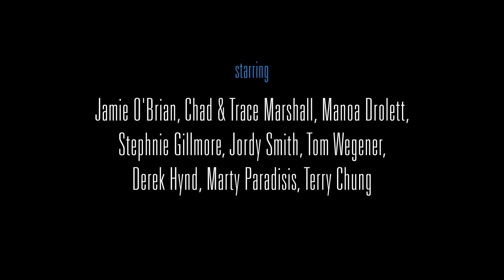A Deeper Shade of Blue Official Trailer 2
Master surf film maker Jack McCoy ventures into a new realm with his latest breakout feature, A DEEPER SHADE OF BLUE.

This is not a surf movie, it is a film about surfing's deepest roots: in the subconscious; in ancient lore; in the craft of surfboard building; in man's perpetual quest for a joyful relationship with the natural world.

In eleven interwoven chapters, today's leading surfers are linked to those who came before, for a deeper appreciation of what it means to be a surfer and the soulful underlying power of modern surf culture.

This is a big picture of a memorable story, beautifully told. It is a film about feeling good to be alive...and it will make you feel good.